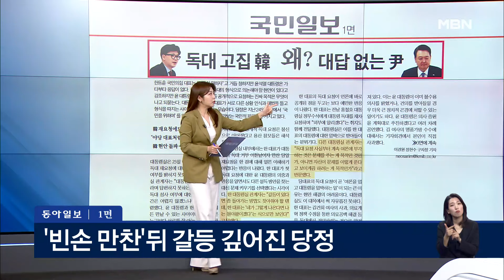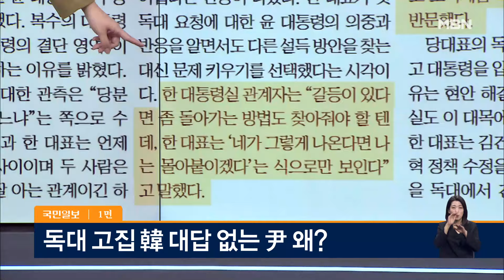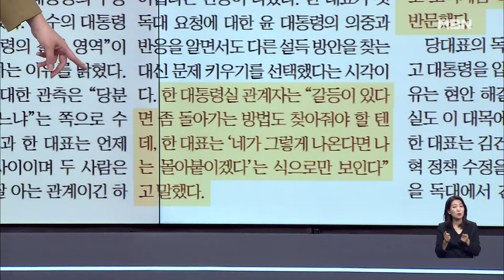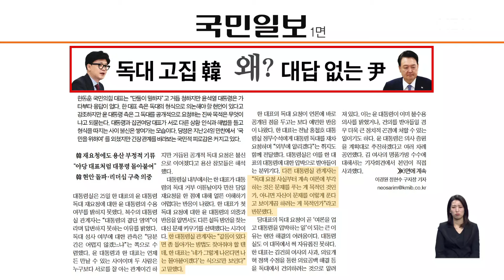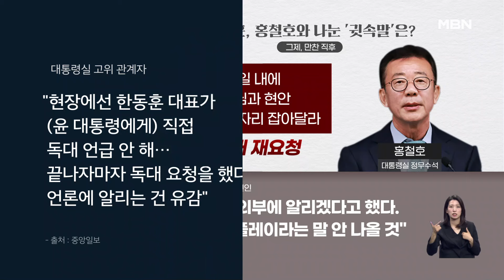"단둘이 말하자"…독대 고집하는 韓, 대답 없는 尹 [아침&매일경제]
"단둘이 말하자"…독대 고집하는 韓, 대답 없는 尹 [아침&매일경제] (0926)

이창근 국민의힘 하남시을 당협위원장
장현주 전 민주당 법률위원회 부위원장